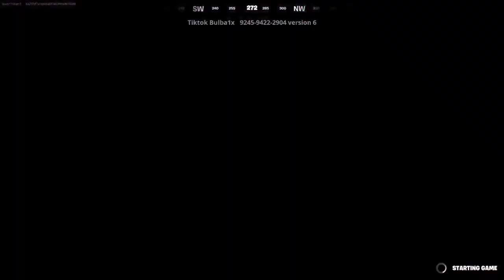Rages mic sucks